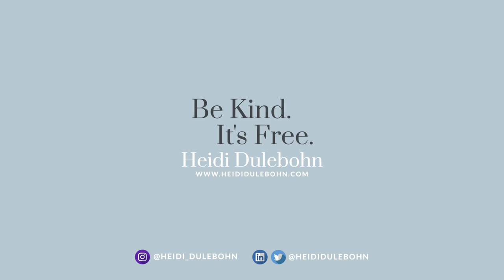How to Properly Enjoy Afternoon Tea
If you can't attend etiquette school, this video is the next best thing to learn everything you need to know to attend or host an Afternoon Tea. If you're a fan, you simply cannot miss this video.

In this video, Heidi gives a mini-master class on proper British Afternoon Tea in an approachable, fun, and informative manner. Every aspect of attending or hosting an Afternoon Tea is covered in this comprehensive look at expectations at Afternoon Tea. No stone is left unturned.

Put the kettle on, and pour a nice cuppa. By the end of this video, you can answer the age-old question; milk in first, or tea in first?

Start creating your invitation list--you're going to be inspired to attend or host an Afternoon Tea, and please remember, never pinkies up!